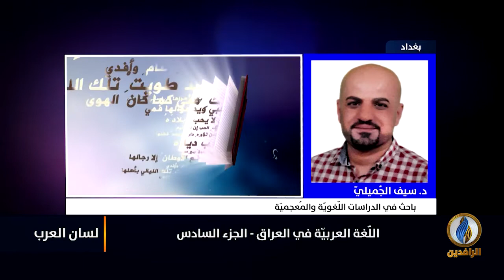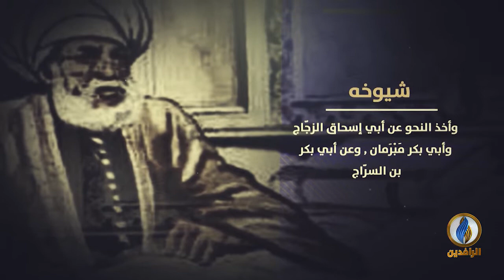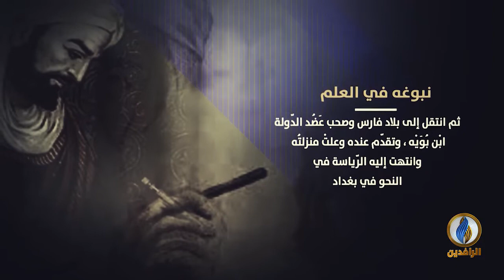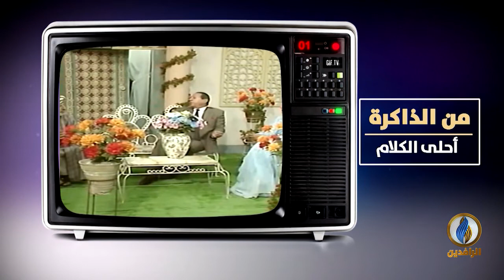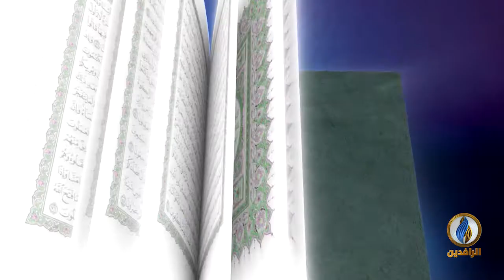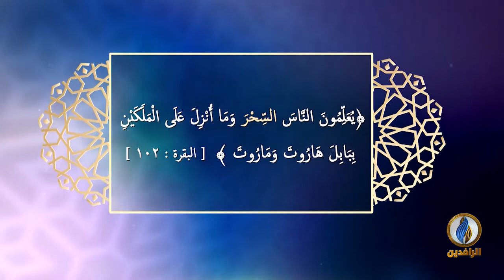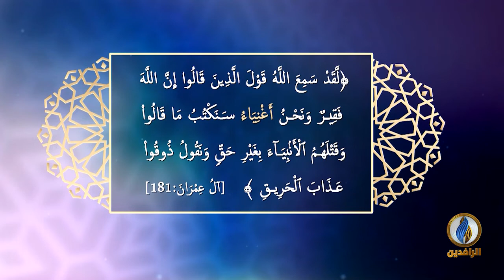لسان_العرب | اللّغة العربيّة في العراق - الجزء السادس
ضيوف الحلقة:
د. سيف الجُميليّ - باحث في الدراسات اللّغويّة والمُعجميّة

تقديم:
نصير محمد